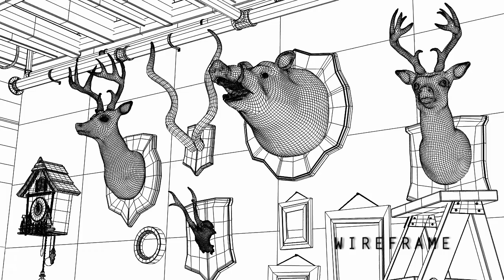Eyes - Vancouver Film School (VFS)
Created by Vancouver Film School student Ruya Celikcan through the VFS 3D Animation & Visual Effects program.